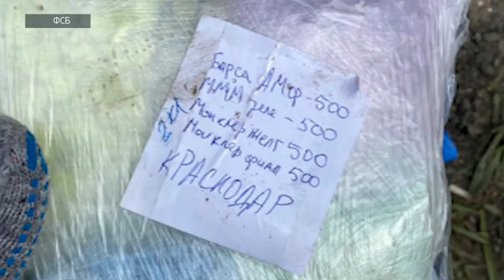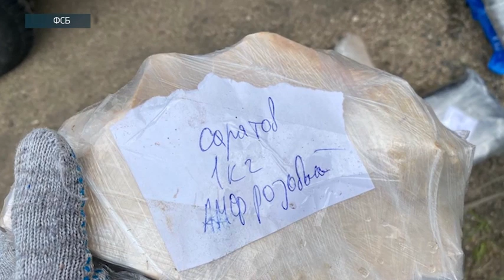Сотрудники ФСБ пресекли ввоз в Саратовскую область "клубных наркотиков"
Видео ФСБ